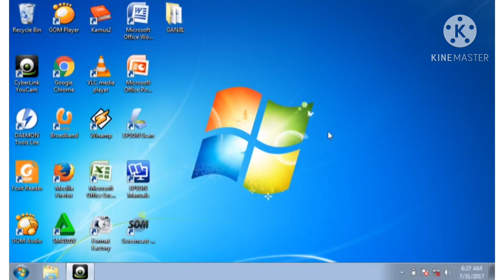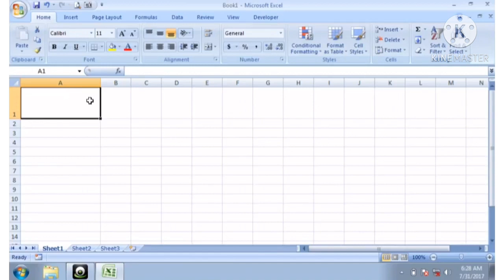Belajar Ms. Excel! CARA MEMPERBESAR DAN MEMPERKECIL CELL